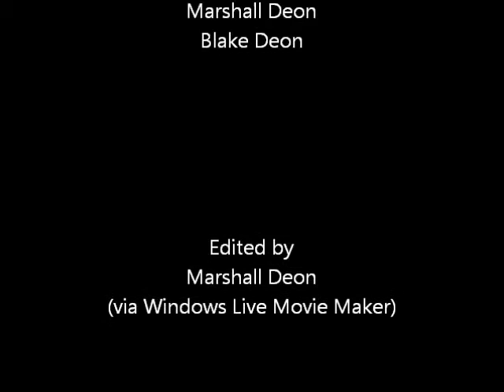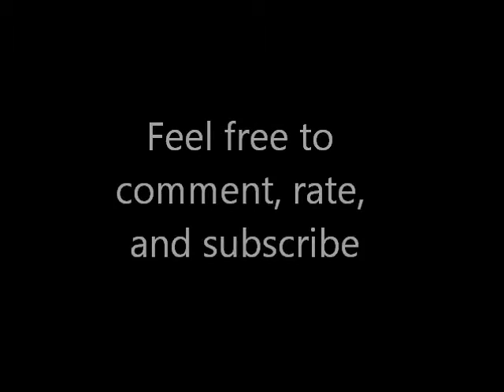Norwood Beach Skatepark Video 8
This is the eight video of the Norwood Beach Skatepark Video Series.  Most of the clips in this video were filmed around late in the evening, with me and my cousin Devon doing a few tricks before it got really dark out.  This is the first time filming after I made a few "somewhat" improvements to the skatepark.  I was able to Ollie-Manual that slanted manny pad, and Devon finally did a Rock N Roll on that busted halfpipe.  Sorry about that one clip where the sunlight was in the frame.  I thought it would look awesome with me doing a Beanplant in front of the sun as it looked like if there was an eclipse.  I want to thank my other cousin, Blake for filming some of these clips.

I picked the song (Way Out There by the Phatheads) from Audioswap, located in the YouTube Video Editor.

(Other Social Media Coming Soon)